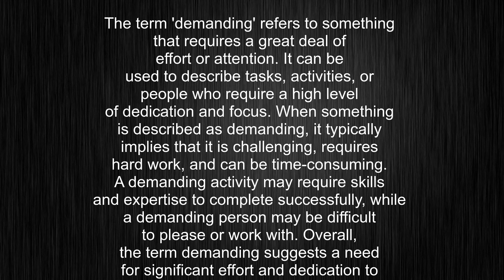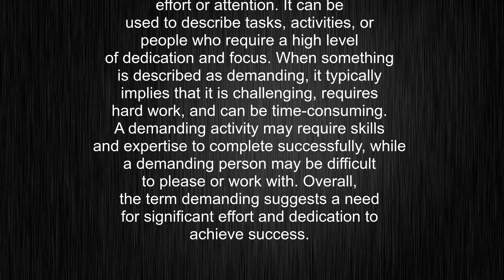What's the meaning of "demanding", How to pronounce demanding?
This video tells you what "demanding" means, how to pronounce it, provides a pronunciation guide and an accurate definition.
00:00 Pronunciation
00:23 Meaning

- What is the meaning of demanding
- How to say demanding
- What is the definition of demanding
- How to pronounce demanding

Visit our free audio/video dictionary tutorial to learn how to correctly pronounce words/names and to learn their meanings, definitions, just like demanding definition and meaning in Merriam-Webster, demanding definition and meaning in Collins English Dictionary, demanding definition and meaning in The Oxford English Dictionary, demanding definition and meaning in Longman Dictionary of Contemporary English, demanding definition and meaning in Cambridge Advanced Learner's Dictionary, and more.